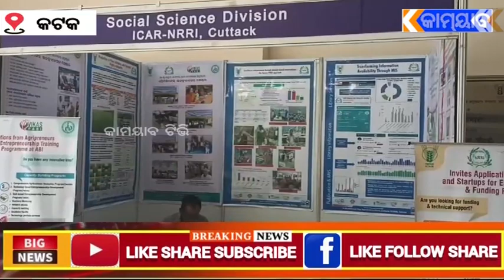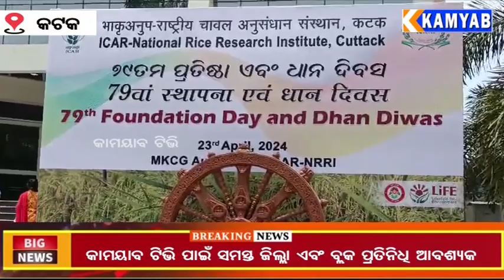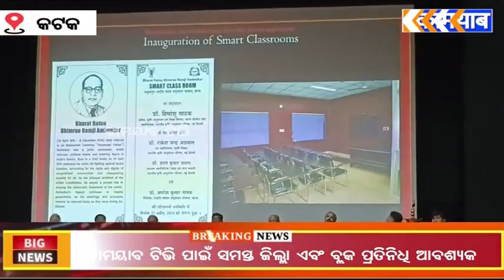ଜାତୀୟ ଧାନ ଗବେଷଣା କେନ୍ଦ୍ର ର ୭୯ ତମ ଧାନ ଦିବସ ପାଳିତ